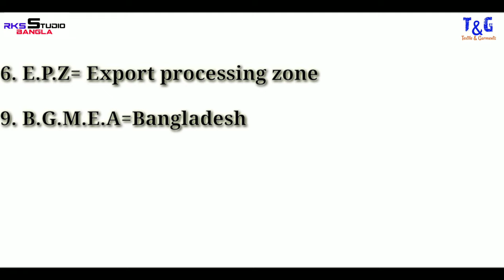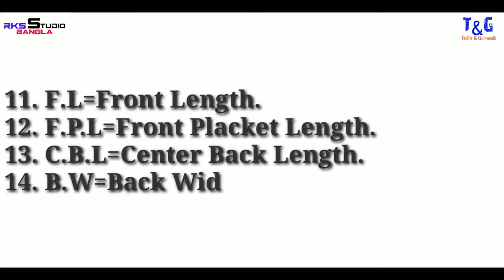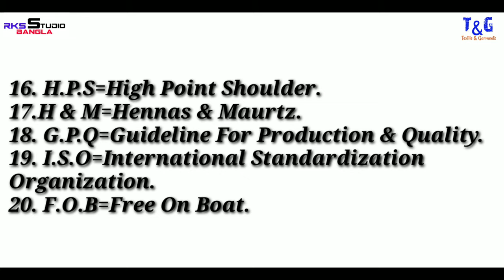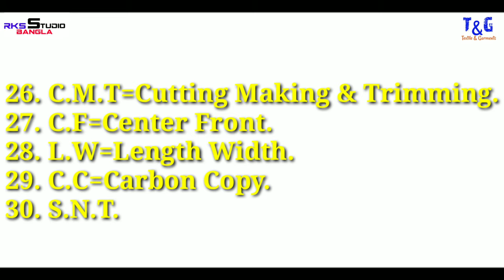Garments Industrials Some Word Full Meaning। garments industry interviews question answer।Episode 1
Garments Industrials Some Word Full Meaning। garments industry interviews question answer।

QUALITY ASSURANCE Interview Questions And Answers! (QA Interview Questions)কোয়ালিটি চাকরি ইন্টারভিউ
যদি আপনার কাছে কোয়ালিটি অ্যাসিউরেন্স ম্যানেজারের সাক্ষাত্কার আসে, নিশ্চিত হয়ে নিন যে আপনি নিম্নলিখিত কী দক্ষতা, গুণাবলী এবং গুণাবলী যা কাজের বিবরণের সাথে মিল রয়েছে:
- সর্বদা কিউএর সর্বোচ্চ মান বজায় রাখা;
- জনগণকে উচ্চ-মানের, QA মানগুলির সুবিধাগুলি দেখতে অনুপ্রাণিত করতে, অনুপ্রাণিত করতে এবং উত্সাহিত করার ক্ষমতা;
- মানের নিশ্চয়তার মানগুলির একটি ধারাবাহিক পদ্ধতির;
- এমন একটি সাংগঠনিক সংস্কৃতি তৈরি করা যা কাজের সমস্ত ক্ষেত্রে উচ্চমানের দিকে কাজ করে;
- সঠিক রেকর্ড রাখা এবং বজায় রাখা এবং আপনার ভূমিকার মধ্যে সংগঠিত হচ্ছে।
# কোয়ালিটি এসিউরেন্সিনটারভিউয়েকশনস # কোয়ালিটি এসিউরেন্স ম্যানেজার

মানের নিশ্চয়তা ইন্টারভিউ প্রশ্নোত্তর এবং উত্তর
প্র: আমাকে নিজের সম্পর্কে বলুন এবং কেন আপনি এই গুণমানের ভূমিকার জন্য উপযুক্ত হবেন?
প্র: আপনি কেন এই গুণমানের অবস্থার জন্য আমাদের সংস্থাকে কাজ করার জন্য বেছে নিয়েছেন?
প্র: এই গুণমান নিশ্চিতকরণের ভূমিকার জন্য আপনার কী কী দক্ষতা, যোগ্যতা এবং গুণাবলীর মিল রয়েছে?
প্র: গুণমান নিশ্চিতকরণে সর্বাধিক গুরুত্বপূর্ণ দক্ষতাগুলি কী কী এবং কেন?
প্র: শুক্রবার, বিকেল সাড়ে চারটায় এবং প্রত্যেকে বাড়িতে যেতে প্রস্তুত। আপনি মানের নিশ্চয়তার মানগুলির ক্ষেত্রে একটি সমস্যা লক্ষ্য করেছেন। ম্যানেজমেন্ট দলের একজন সিনিয়র সদস্য বলেছেন যে এটি সোমবার পর্যন্ত অপেক্ষা করতে পারে। আপনি কি করতে চান?

আমি কীভাবে কোয়ালিটি আশ্বাসের সাক্ষাত্কারের জন্য প্রস্তুতি নিতে পারি?
রিচার্ডের তার কঠোর মানের নিশ্চয়তার সাক্ষাত্কারের সমস্ত 20 টি প্রশ্নের উত্তর ডাউনলোড করার আগে কেবল এই ভিডিওটি শুরু থেকে শেষ পর্যন্ত দেখুন এবং অধ্যয়ন করুন!

if you have a Quality Assurance Manager interview coming up, make sure you demonstrate the following key skills, qualities and attributes that are a match for the job description:
- To maintain the highest standards of QA at all times;
- An ability to inspire, motivate and encourage people to see the benefits of high-quality, QA standards;
- A consistent approach to quality assurance standards;
- Creating an organizational culture that works towards high standards in all areas of work;
- Keeping and maintaining accurate records and being organized within your role.

QUALITY ASSURANCE INTERVIEW QUESTIONS AND ANSWERS
Q. Tell me about yourself and why you will be a good fit for this Quality Assurance role?
Q. Why have you chosen our company to work for in this Quality Assurance position?
Q. What skills, qualifications and attributes do you have that are a match for this Quality Assurance role?
Q. What are the most important skills to have in Quality Assurance and why?
Q. It's Friday, 4:30 pm and everyone is ready to go home. You notice an issue in respect of Quality Assurance standards. A senior member of the management team says it can wait until Monday. What would you do?

HOW DO I PREPARE FOR A QUALITY ASSURANCE INTERVIEW?
Simply watch and study this video from beginning to end before downloading all 20 of Richard's answers to his tough quality assurance interview questions!